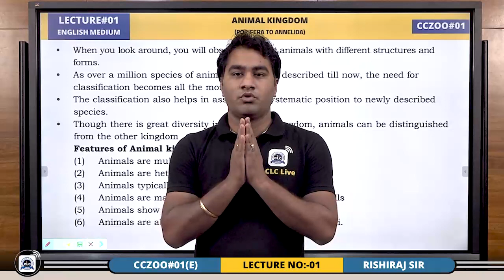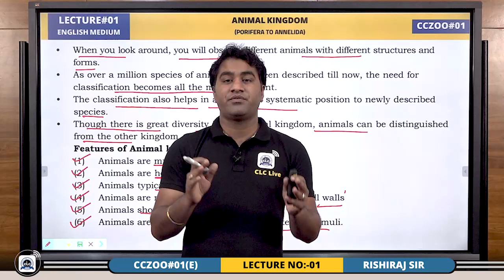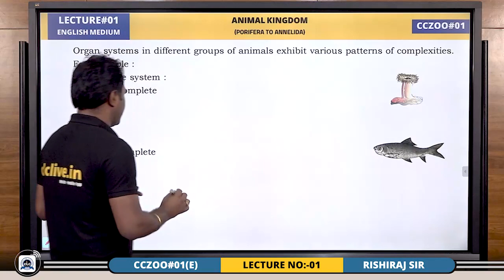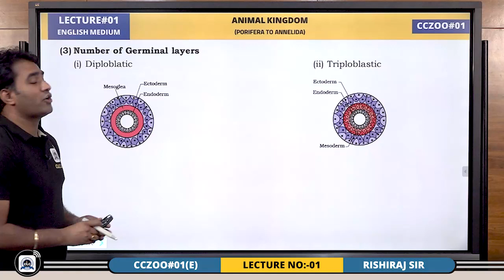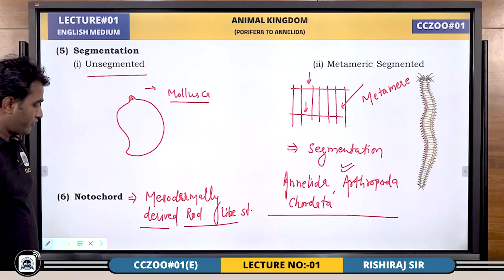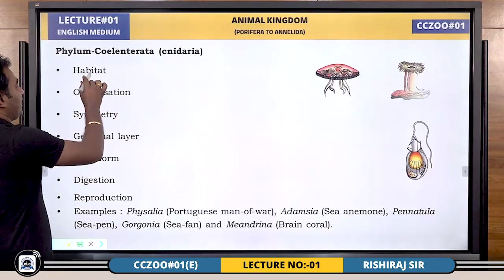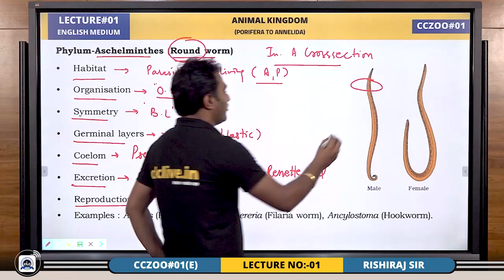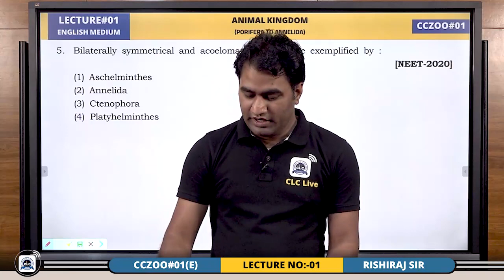CLC Demo Class/Lecture || Zoology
Join NCERT Based & Exam Oriented
Digital Crash Course for NEET - 2021

CCPHY#01: English Medium
BY: Rishiraj Sir
Starting From: 07 June & 14 June

Fee for CLCians - 5000/-
Fee for Non-CLCians - 7000/-
Features:
•Interactive Panel Lectures

•Daily 4-5 Lectures

•NEET Previous Year Question Solution

•Exam Oriented e-Question Bank

•Weekly Test for Analysis

•Diamond Test Series - 2021

•Major Test Series